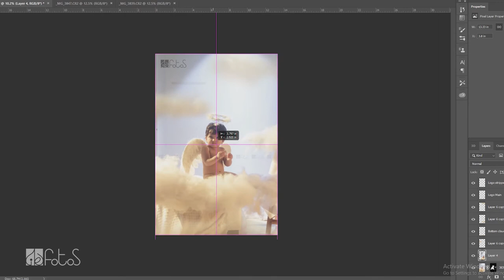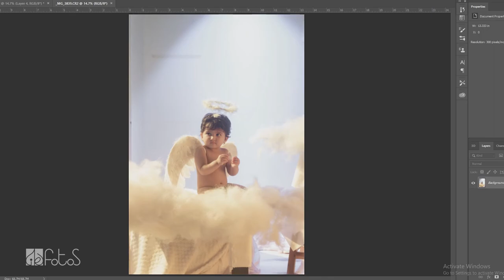Angel Photoshoot- Baby Photography | Baby Sitter | iKFotos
A conceptualized photoshoot of 11 months baby girl has been done with theme " angel above the clouds "